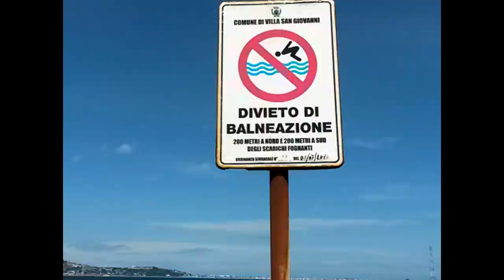Era il lungomare piu' bello d'Italia Villa San Giovanni, Cannitello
Ancora una volta non abbiamo trovato un'amministrazione comunale che ci tenga al  territorio di Villa San Giovanni. L'estate Villese "2014" è quasi alle porte... siamo pronti agli spettacoli e accogliere i turisti... Avete deturpato il miglior lungomare d'Italia :(   Grazie ancora!!!